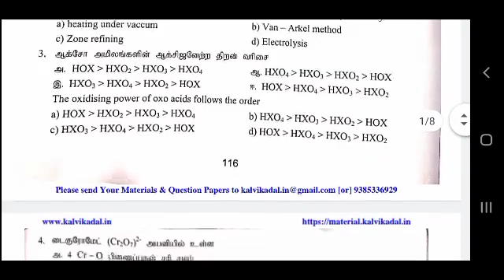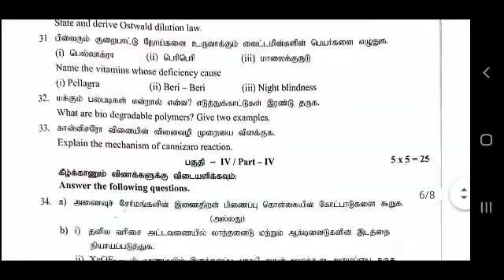12th Chemistry PTA model Question Paper /SD academy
12th Chemistry PTA model Question Paper /SDacademy
chemistry question paper 1 pdf

12th tamil pta question paper, 12th
12th biology pta model question
papers, 12th computer science pta
model question papers.
1.12th Standard all subjects PTA Book
Model Question Paper
1. 12th Tamil PTA Model Question Paper
2. 12th English PTA Model Question Paper
3.12th Mathematics PTA Model Question
Paper
4. 12th Physics PTA Model Question Paper
5. 12th Chemistry PTA Model Question
Paper
6.12th Biology PTA Model Question Paper
7.12th Computer Science PTA Model
Question Paper